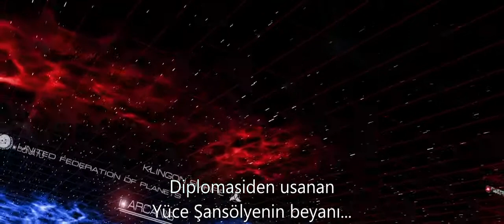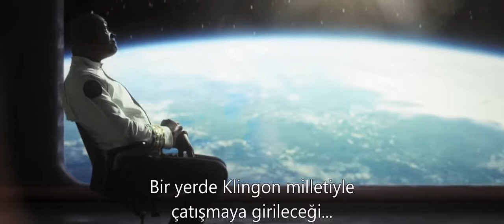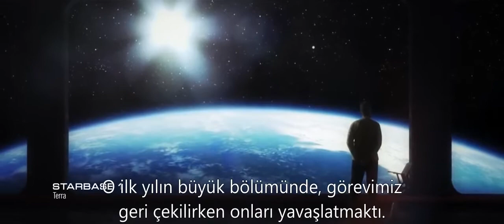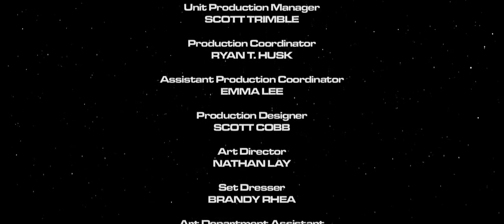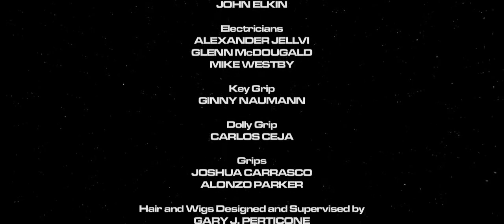Prelude to Axanar: Kısa Bilimkurgu Filmi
2014 yapımı olan Prelude to Axanar, Star Trek evreninde geçen bir kısa film. Yönetmenliğini Christian Gossett‘in üstlendiği yapımın senaryosunu ise Alec Peters kaleme almış. Film için Kickstarter üzerinde başlatılan bağış kampanyasında 10.000$ toplanması beklenirken 101.000$’a ulaşılması, Star Trek hayranlarının yeni projelere ne denli açık olduğunu gösterir nitelikte. Film ilk kez, 26 Temmuz 2014’te San Diego Comic-Con Festivali’nde izleyiciyle buluştu.